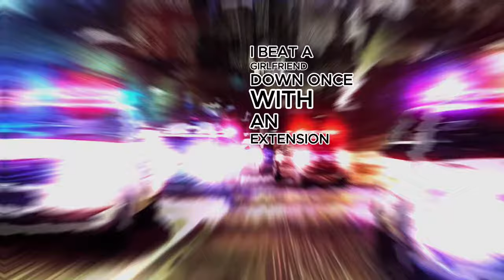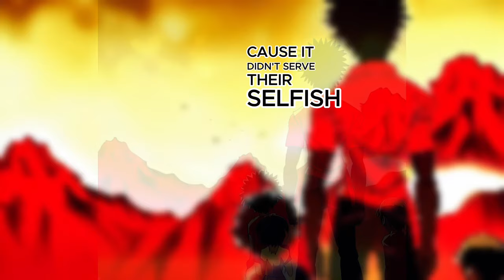Escape Fear: Save Yourself Today!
In this shocking video, A Passport Bro reveals the shocking reality behind his current rant about modern women.
Passport Bros has been a controversial topic lately, with some accusing the expat men of being sexist and disrespectful. In this video, Passport Bros reveals the real reason behind their rant--and it's not what you think! Watch this video to find out what really happened, and decide for yourself whether or not they're deserving of all the hate they're getting.
Passport bros lead me to know I was going in the right direction.
I was not satisfied with dating and relationships.A friend said sysbm. What did that mean? Could it be as simple as finding the path of least resistance? I'm over60 and didn't have much hope.
In the Philippines, I was treated like an ordinary man day to day. I met several Expats in the Philippines and they all had one common theme: Respect goes both ways and there will be no shortage of caring and friendliness here.  To give and receive takes on a new meaning in this part of the world.

VLOG EQUIPMENT:
GoPro Hero 11
Panasonic WXF1